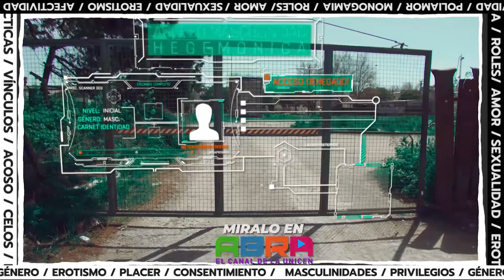ABRA - Ante la duda - ¿Carnet de masculinidad?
🎁Fantasías, pensamientos, creencias, valores, conductas, prácticas, relaciones y deseos, son algunos de los factores que atraviesan la construcción de nuestra sexualidad a lo largo de toda nuestra vida.

Reconocer que nuestra sexualidad esta conformada por múltiples dimensiones es reconocer que vivimos en culturas que nos enfrentan a factores no sólo biológicos, sino también psicológicos y socio económicos.

Ante la duda busca acercarnos a diversas preguntas que nos lleven a repensar las distintas variables que atraviesan la conformación de nuestra sexualidad, repasando distintos ejes que plantea la Ley de Educación Sexual Integral (ESI) en Argentina.

👁‍🗨 Miralo en ABRA el canal de la UNICEN
🖥 29.1TDA